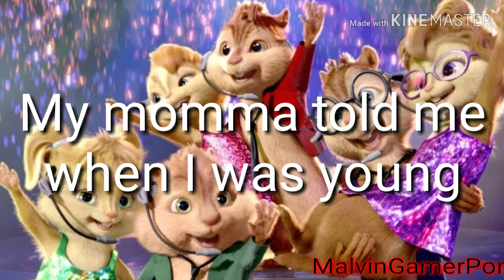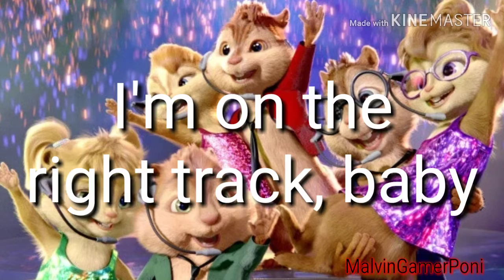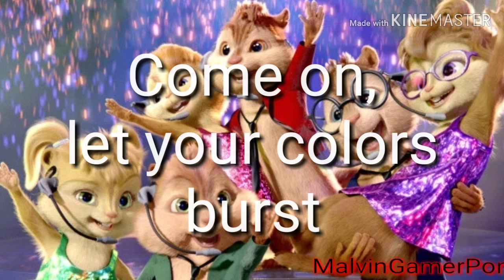Born This Way/Ain't No Stopping Us Now/Firework Lyrics (Alvin And The Chipmunks/The Chipettes)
YES! The Chipmunks/Chipettes content is back on my channel. Over 2 years it disappeared on my channel but it returned with a grand return of BornThisWay AintNoStoppingUsNow Firework and it's not gonna be constantly uploaded up I'll be sure you all have more AATC AlvinAndTheChipmunks content to watch. I hope you all enjoy it, I felt like this song was appropriate to return with. (I know the past videos are still there but I am making these types of Chipmunks and Chipettes videos.) Thank you and have a great day 😁